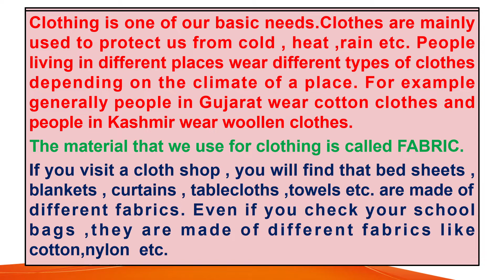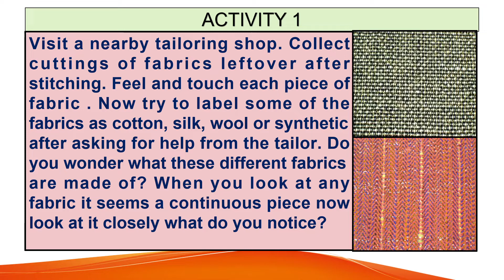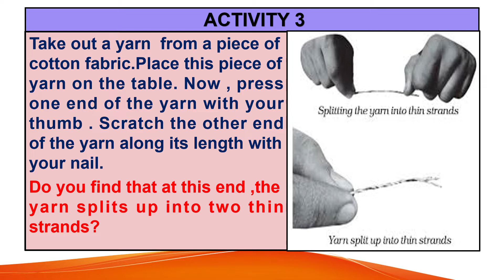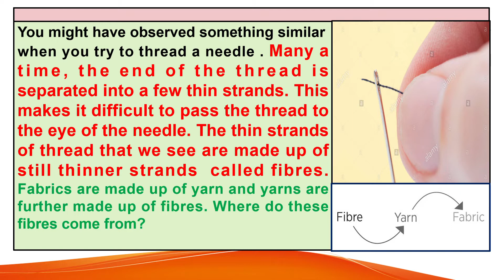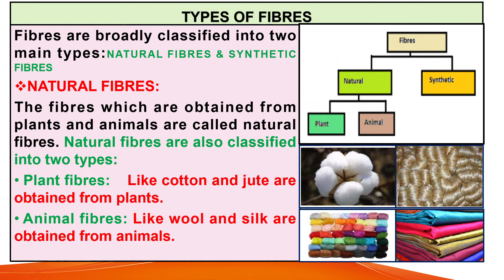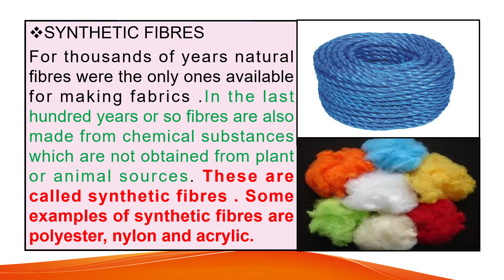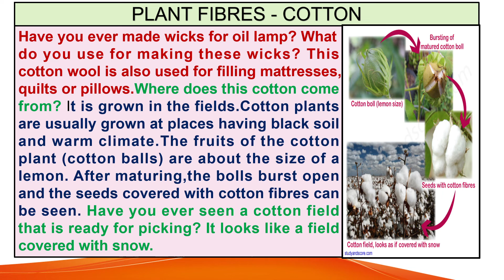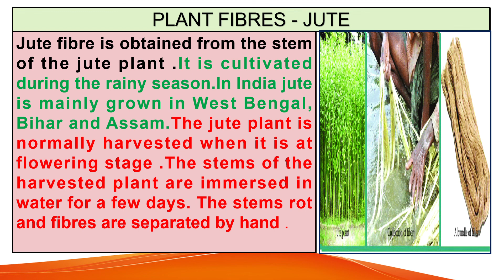Lesson 3- Fibre to Fabric